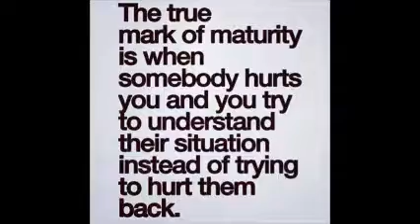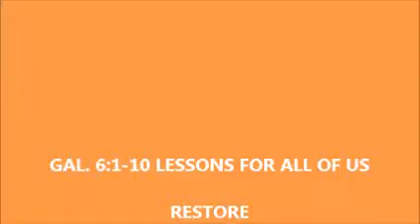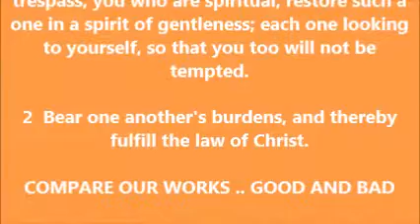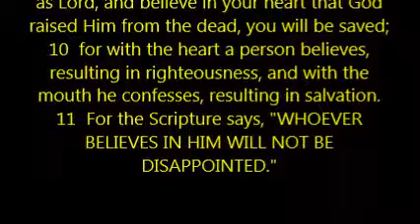THOUGHT FOR THE DAY PASTOR PETE 01 03 2019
GAL. 6:1-10 FOUR THINGS WE NEED TO PRACTICE